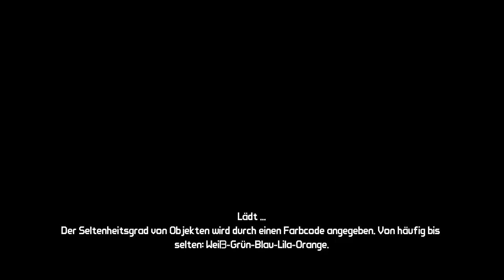Lets Play Together Borderlands Part 69 ...69? Oh ja!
Weiter geht es ...es ist lange her!